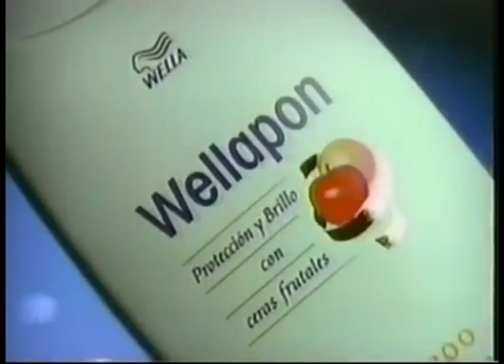Comerciales mexicanos: Wellapon 1999